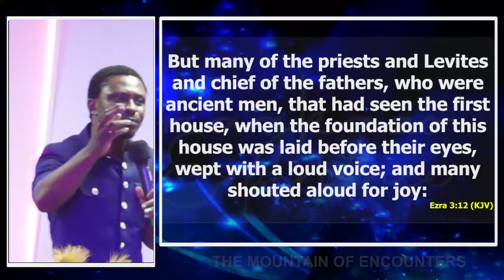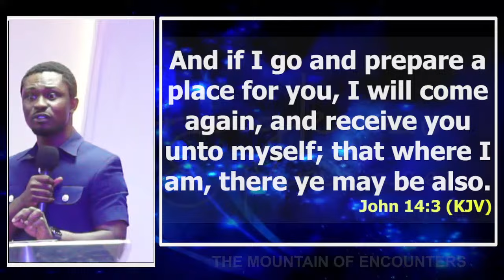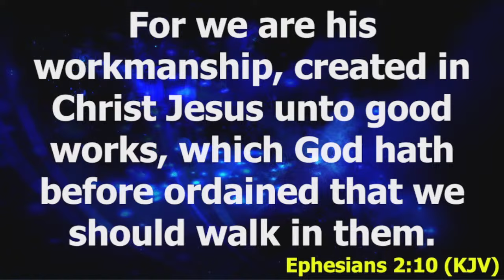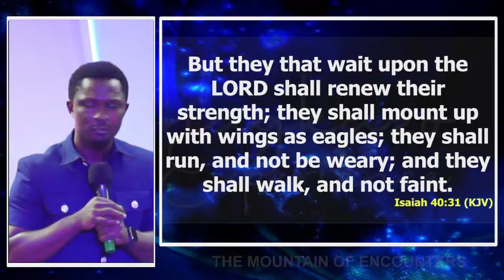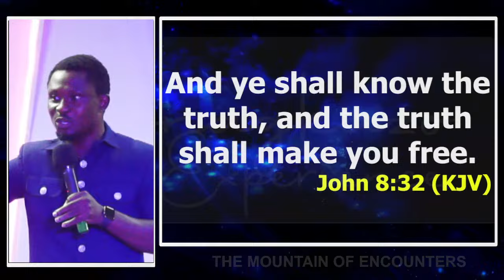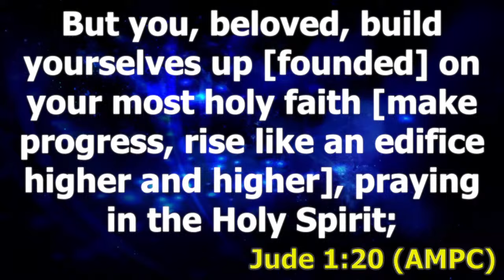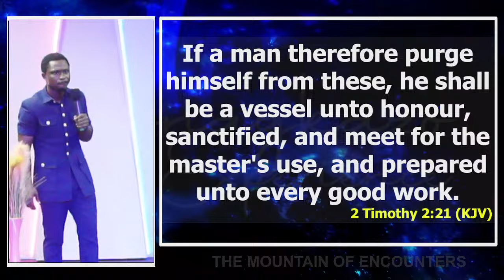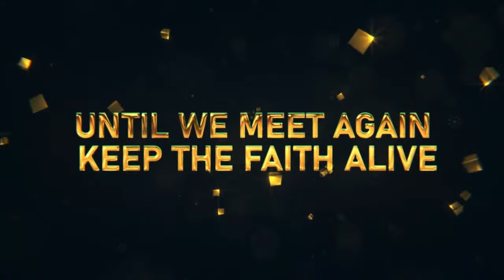His Workmanship (Transformation) || Apostle Effa Emmanuel Isaac || 16:06:2024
Welcome the Mountain of Encounters

For all givings (tithe, offering, faith seed, project seed, e.t.c), please use the links or USSD transfer code:

OR
Dial *Your Bank Code*000*898+349038+amount#